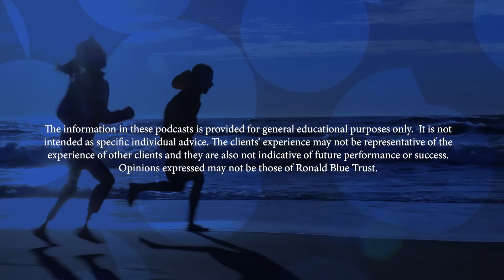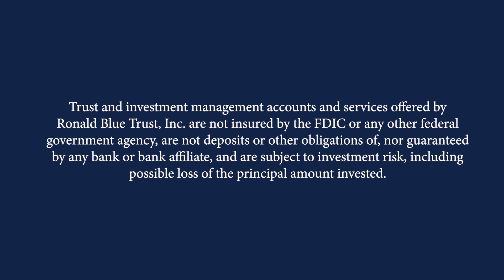Ep. 13: FAQs with Ronald Blue Trust Financial Experts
In this episode, we listen in on an insightful conversation featuring two representatives of the Ronald Blue Trust Houston office, private wealth advisor, Ryan Anderson, and financial planner, Blake Mankin. Together, they discuss frequently asked financial questions and concerns, such as how to teach your kids about money, what it means to be a good steward, how to have peace in your marriage with finances, and much more. Get your pen and paper ready as Ryan and Blake give some helpful tips on financial planning.

The information in these podcasts is provided for general educational purposes only.  It is not intended as specific individual advice. The clients’ experience may not be representative of the experience of other clients and they are also not indicative of future performance or success. Opinions expressed may not be those of Ronald Blue Trust.

Trust and investment management accounts and services offered by Ronald Blue Trust, Inc. are not insured by the FDIC or any other federal government agency, are not deposits or other obligations of, nor guaranteed by any bank or bank affiliate, and are subject to investment risk, including possible loss of the principal amount invested.